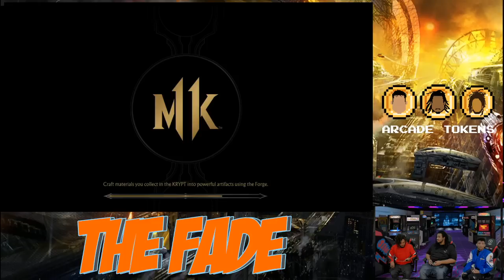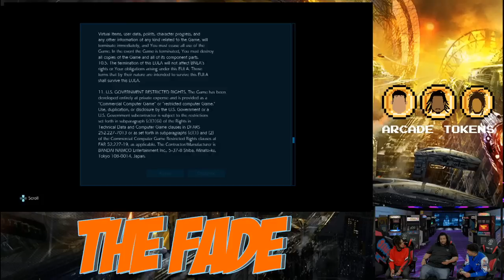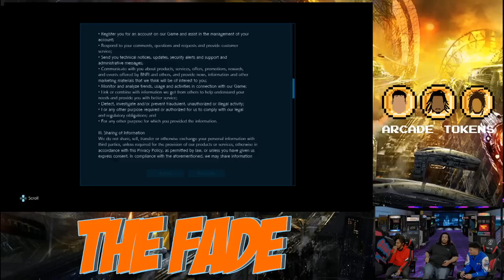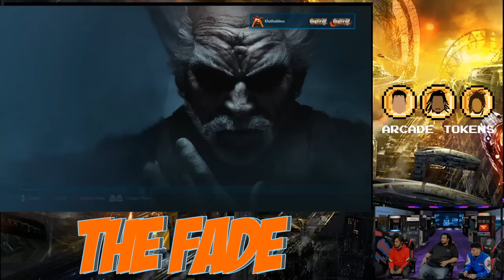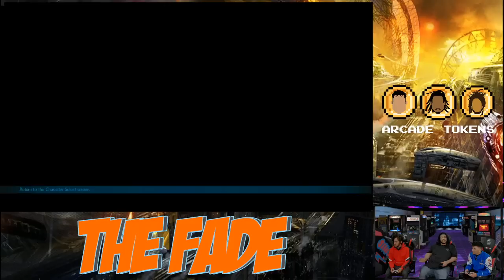Token Fighterz Give It All You Got | The Fade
🔥 Dive into a gaming experience like no other with "The Fade"! In this interactive show, you, the audience, are in the driver's seat. Choose the characters, select the games, and watch as players face unpredictable challenges, all dictated by your choices. From iconic classics to the latest releases, every episode is a fresh journey of excitement, strategy, and unexpected twists. So, are you ready to Fade the game and test the limits of our players? Tune in and take control!